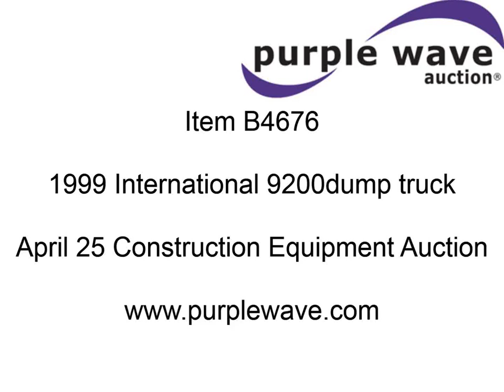1999 International 9200 dump truck for sale | sold at auction April 25, 2013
1999 International 9200 dump truck
712,983 miles on odometer
470 HP
Serial 06R0501023
Eaton Fuller 10 speed manual transmission
Lower gears are out of transmission
AC and heat
Tilt
Cruise
AM/FM/cassette
OX Bodies steel 14.5&#039;L dump body
13 to 15 yard capacity
Serial 305327AR
Plated bed and tailgate
Air operated end gate
Single ram two stage hoist
Exterior visor
Block heater
Air suspension
Air brakes
Jake brake
205" wheelbase
11R22.5 front tires
295/75R22.5 rear tires
Needs new batteries
Small airline leak
CB radio is not included
Lower gears are out in transmission

It was located in Ingram, TX, and we sold it to the highest bidder for $7,150.